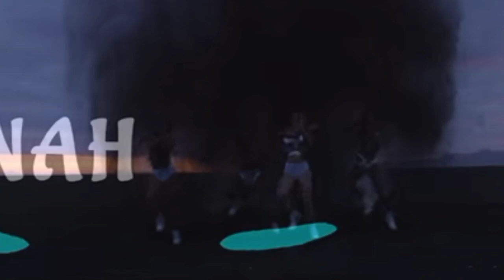Top 15 Most Viewed Justin Bieber Songs